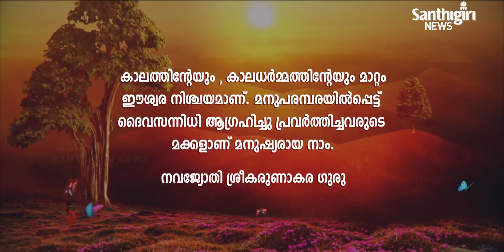Today’s Guruvani - Malayalam | 29 - 07 - 2021